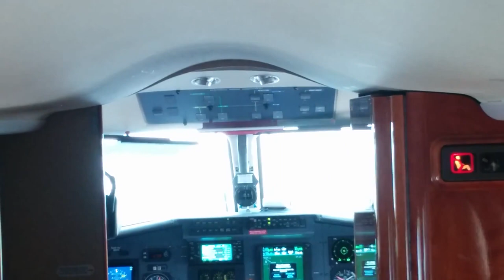Unveiling the Thrill: Inside the Cockpit of a Pilatus PC-12